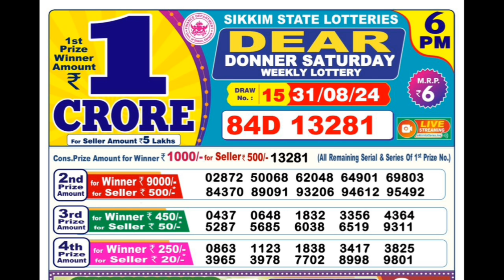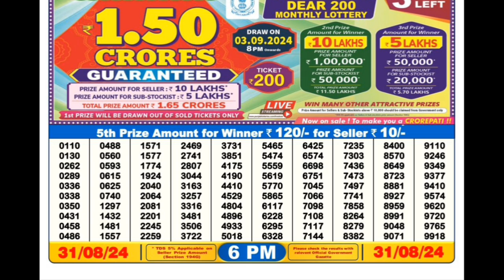Sikkim State Dear Donner Saturday Weekly Lottery Result 31.08.2024 | sikkim lottery result 6pm live